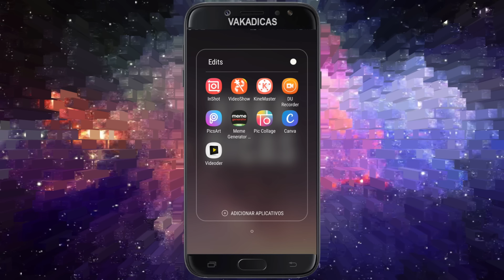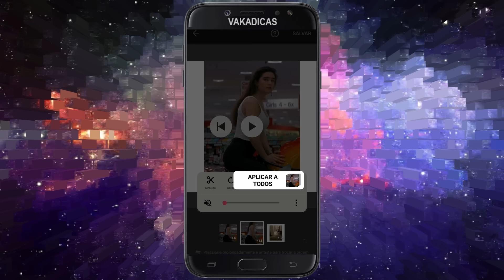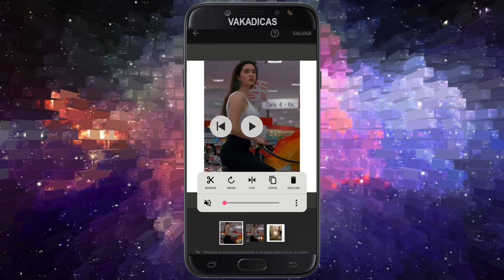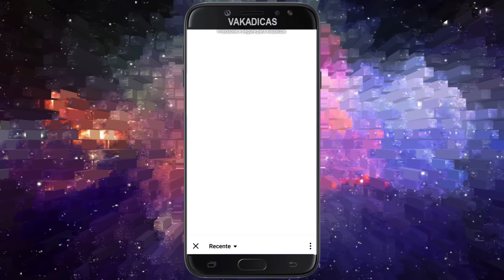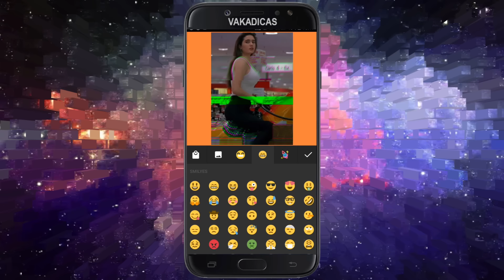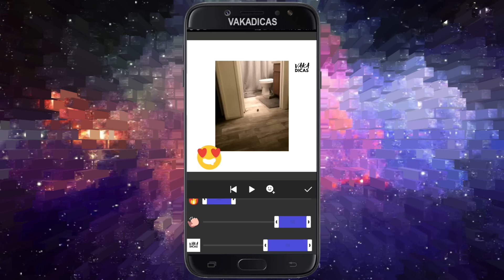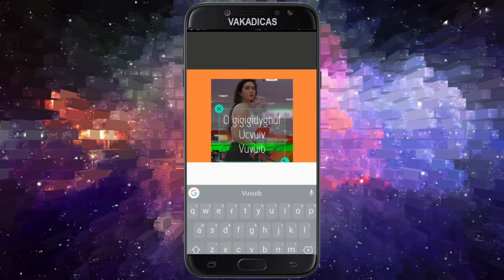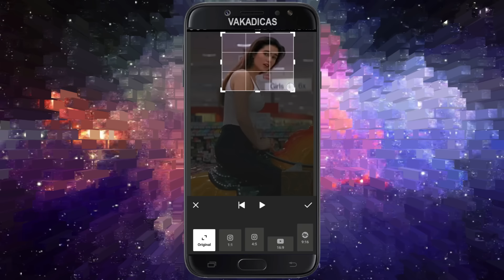🔔 CURSO INSHOT GRÁTIS 2025: Como usar o Inshot para editar vídeo no celular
❤️ Faça o curso completo de Inshot e Acelere seu Aprendizado 6 Bônus Exclusivos Vão Te Ajudar Muito)

Nesse tutorial você vai aprender a editar vídeos no aplicativo InShot. Tutorial completo, passo-a-passo ensinando a mexer e como editar vídeo no Inshot de forma profissional:
• aplicar música no vídeo;
• aplicando texto sobre o vídeos;
• fazer videos para o story do Instagram;
• aplicar filtros, efeitos e editar as cores do vídeo;
• Tutorial completo ensinando a editar no Inshot 2021